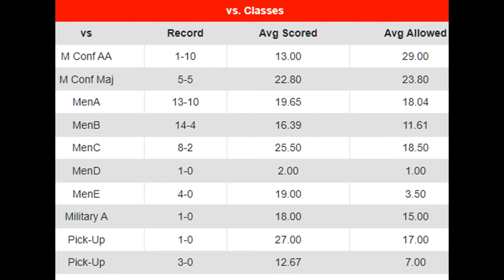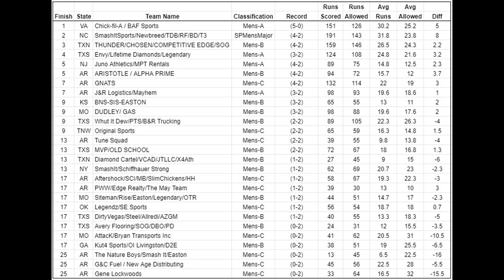2021 Chick-fil-a team video clips!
2021 Chick-fil-a/BAF Sports (VA-A) team video clips - Clips from the Chick-fil-a team who won the USSSA Busch Major in Little Rock, Arkansas!